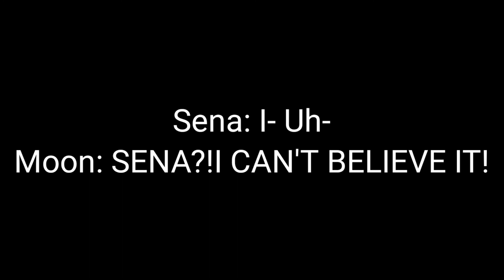Part 2 of the lines 😁